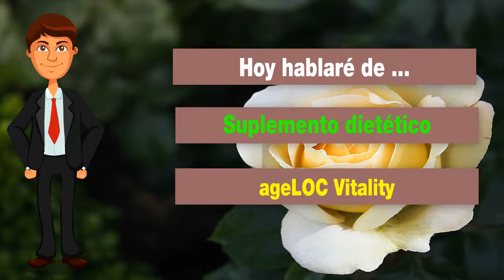🍎NuBox-Español - NU SKIN AGELOC VITALITY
NU SKIN AGELOC VITALITY

A medida que envejecemos, la  habilidad de nuestro cuerpo para generar y utilizar con eficacia la energía puede disminuir, robándonos la vitalidad juvenil. ageLOC Vitality mejora las tres dimensiones de vitalidad: vigor físico, agilidad mental y salud sexual (libido o deseo sexual); al promover la actividad saludable de los YGC asociados con la vitalidad juvenil. Al marcar las fuentes de la edad relacionadas con la pérdida de vitalidad, ageLOC Vitality ayuda a sentirse de la manera en que lo hacía cuando era más joven.